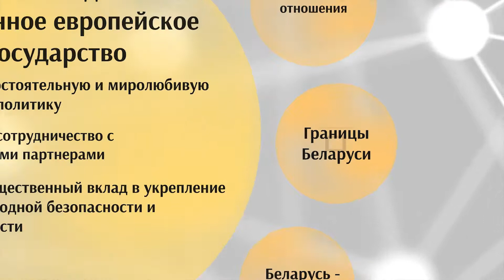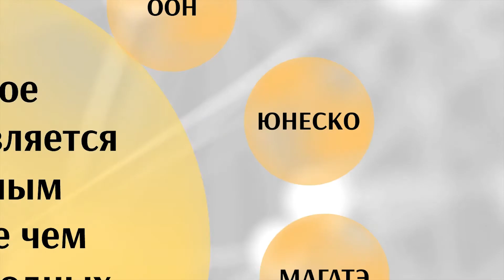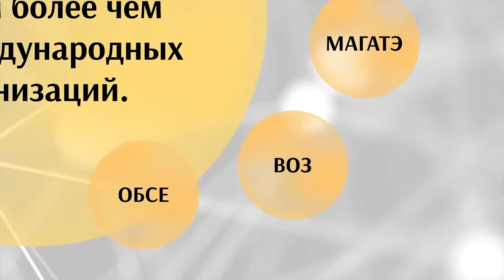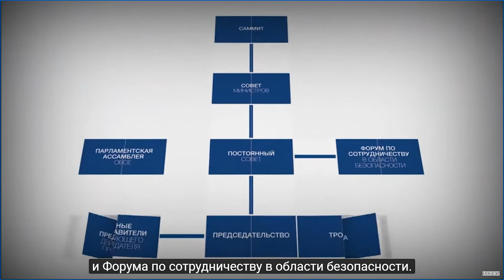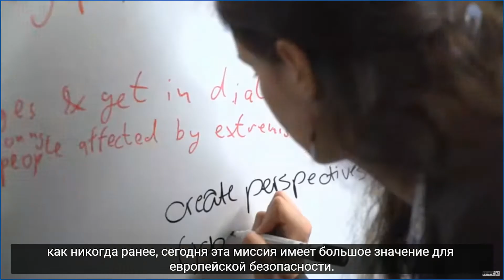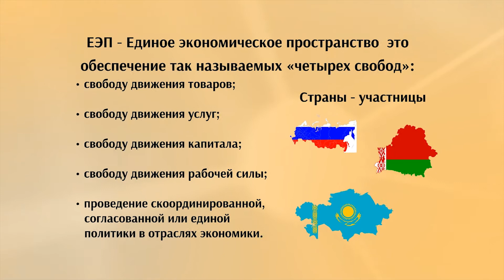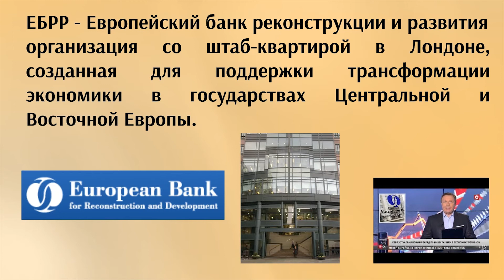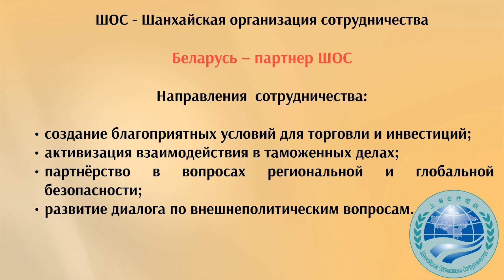10 класс География Беларусь на политической и экономической карте мира Можейко Н В